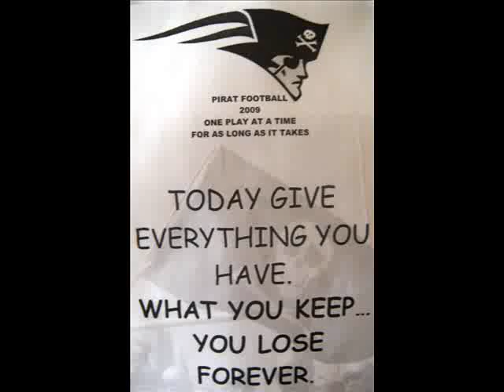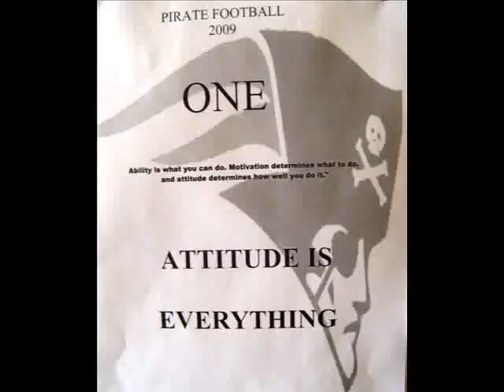Modesto Junior College Football 2009 - Ability Testing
Some highlights from ability tests for new and returning players.